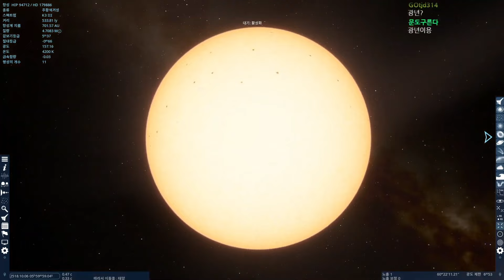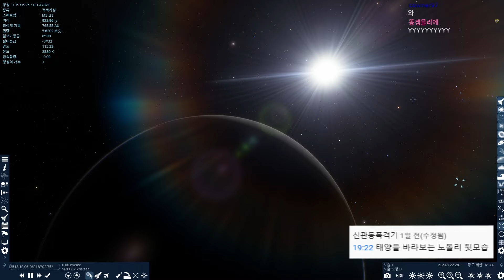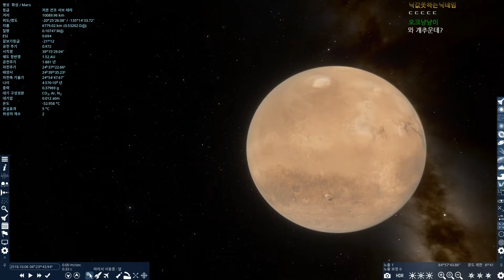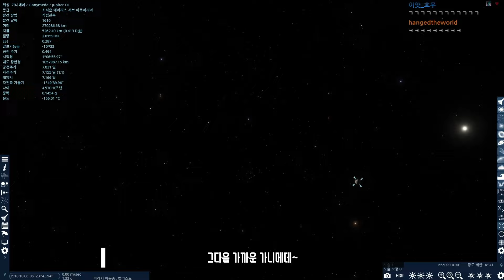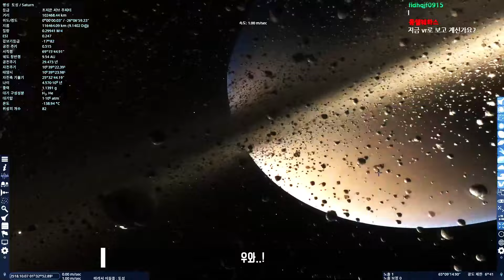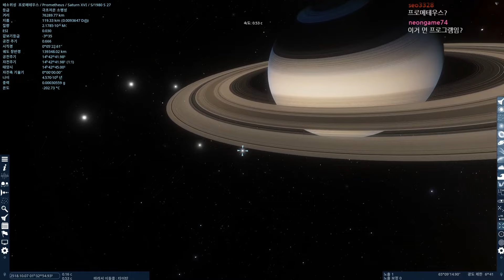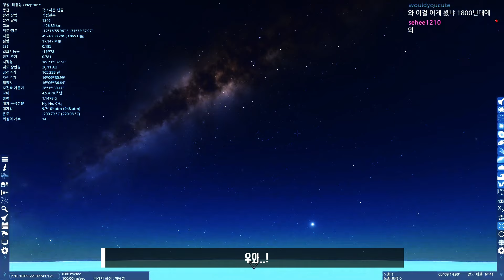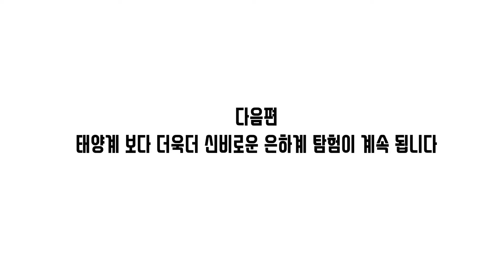현존하는 우주 게임 중 가장 뛰어난 게임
편집 : 핫산 님

썸네일 : 머독

풀영상